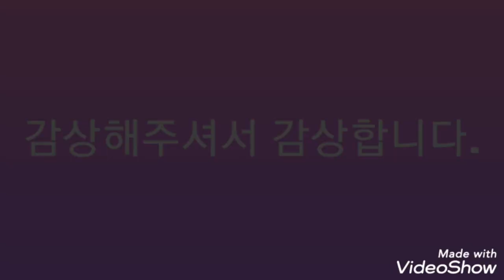@서울콘서트(소리질러)함성와!!~ 임영웅 임영웅유튜브 임영웅콘서트 서울콘서트 영웅시대 헵번princess TV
@임영웅 서울콘서트 소리질러
울지말고 슬퍼하지말고 소리질러
함성소리  무섭네요